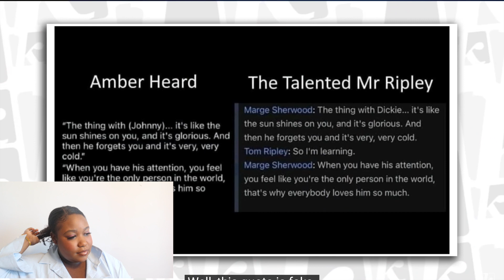LAW STUDENT REACTS: BODY LANGUAGE EXPERT EXPOSES AMBER HEARD FOR BEING A LYING ASS B.. *shocking*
LAW STUDENT REACTS: BODY LANGUAGE EXPERT EXPOSES AMBER HEARD BEING A LYING ASS B *shocking*